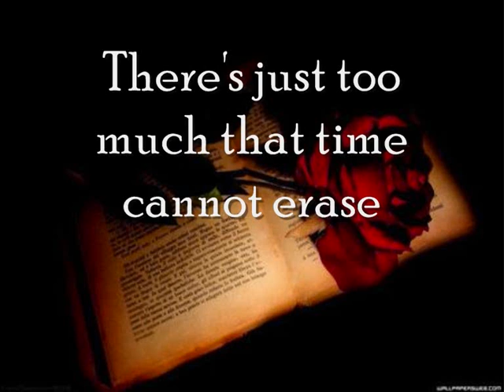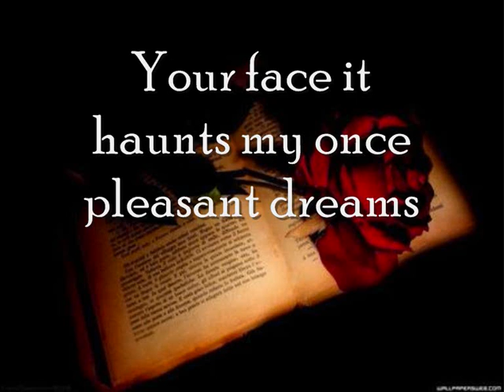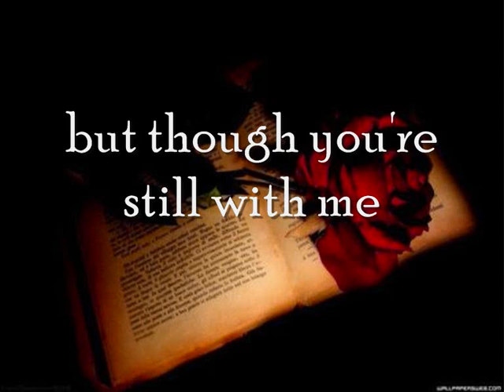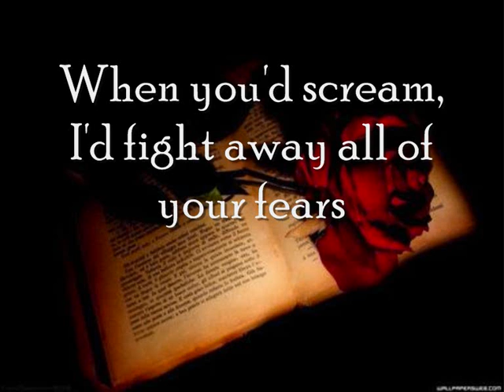my immortal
I thought the background went with the song.